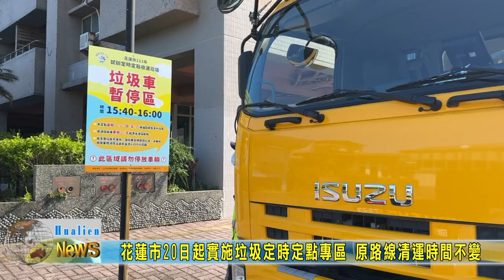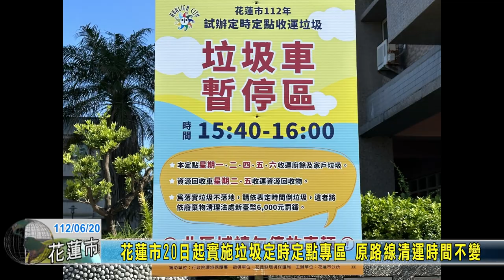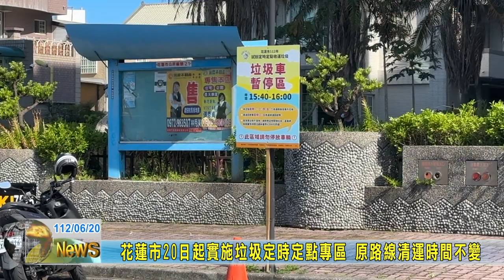20230620 09 花蓮市20日起實施垃圾定時定點專區 原路線清運時間不變